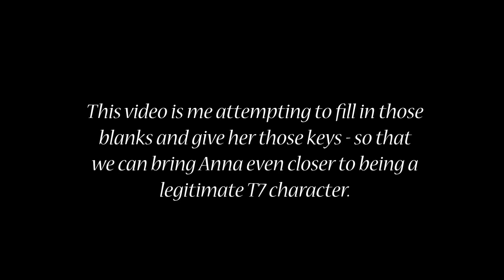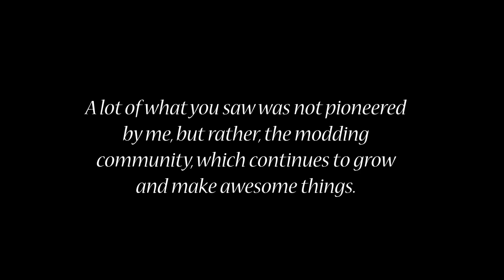ANNA WILLIAMS ~ Tekken 7 Version BETA (Tekken 7 Experience Combo Video).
A preview video in which I build on my "alpha" version Anna, providing her with the missing tools that bring her closer to a legitimate T7 character. As always, I hope you will enjoy!

***I generally won't be taking any requests for new moves/characters. Although feel free to post suggestions that I might have a look at. If you have any specific requests, post them on the Tekken Zaibatsu CWCHEAT ver.9 thread (or whichever is the latest thread).

Video credits:-
Song - Runaway Love (Marquito's Classic Rework) - Bobby D'Ambrosio.